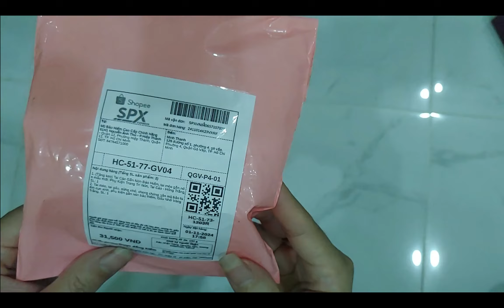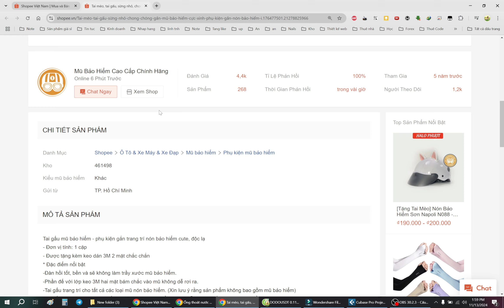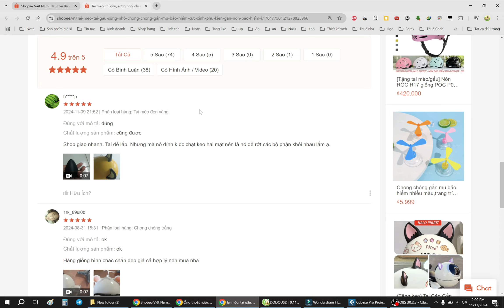Review Tai Thú Gắn Mũ Bảo Hiểm Dễ Thương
🤝 Các Bạn Có Gì Thắc Mắc Cứ Comment Dưới Video Clip Nhé 🤝
💕Các Bạn Thấy Hay Thì Hãy Cho Mình 1 Like Và 1 Sub Nhé💕